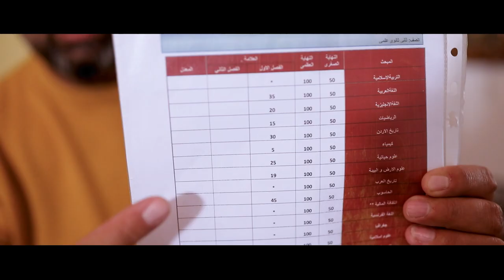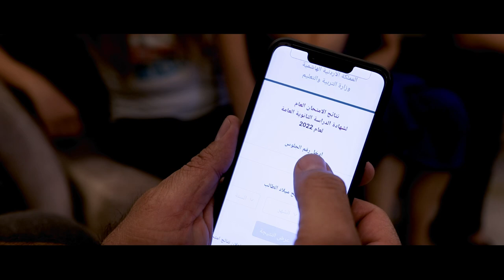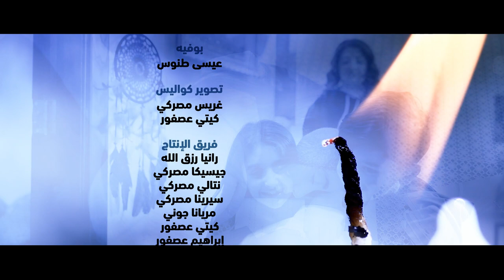أنت ملجأي Ant Maljaiy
أنت ملجأي

كلمات و ألحان
موسى النبر

ترنيم الفنان الأردني
فادي رأفت

توزيع
جوزيف دمرجيان

تم التسجيل في
إستوديو مراد دمرجيان

DOP
أنس السقا

ممثلو حكاية طالبة الثانوية
جويل جبرا... الطالبة
فيبي حلبي... الأم
عيسى طنوس... الأب
جوني الجدع... الأخ

ممثلو حكاية مشكلة عائلية
جوني جبرا... الأب
مرام عصفور... الأم
عفاف بطارسة... الجدة
فرح عصفور... الإبنة الكبرى
الطفلة انجلينا ابراهيم... الإبنة الصغرى

ممثلو حكاية فاقد الوظيفة
ستيف طنوس... الأب
مريانا جوني... الأم
الطفل كرم ضبيط... الإبن
الطفلة بريسكيلا مسيس... الإبنة
بشارة جوني... المراسل
نادين حداد... المديرة
مايكل جوني...  موظف موارد بشرية

مدير الإنتاج
بطرس دبو

مدير الموقع
جوني جبرا

مونتاج و تلوين
ميشيل رزق

مكياج
تمارا رزق الله
نادين حداد

بوفيه
عيسى طنوس

تصوير كواليس
غريس مصركي
كيتي عصفور

فريق الإنتاج
رانيا رزق الله
جيسيكا مصركي
نتالي مصركي
سيرينا مصركي
مريانا جوني
كيتي عصفور
إبراهيم عصفور

شكر خاص
عائلة السيد نعيم رزق الله
عائلة السيد مهند عصفور
عائلة السيد عيسى طنوس
السيد سبيرو ضبيط
السيدة مارينا حلبي
السيد مينا إبراهيم
السيدة ليلى قلانزي
شركة ميشيل سنداحة و شركاه ممثلة بالسيد موسى سنداحة

علاقات عامة
ريمون حتر

إدارة مالية
بطرس دبو

إشراف عام
د. باسمة السمعان

إخراج
موسى النبر

منتج منفذ
جمعية شبيبة الأردن للدراما

إنتاج
مكتب فضائية نورسات - الأردن
2023

الكلمات :

عندما أواجه
 خطرا عظيما محدقا يدنو الي
فإني لا اهابه
طبعا و أنت جانبي فمن علي؟

أنام قرير العين
فأنت تدافع عني
و أنت لي منقذي

أنت ملجأي
عند ضيقي
أنت مسندي
 و رفيقي

وأنا أحتمي
 في حِضنك يا سيدي

من لي؟
من لي سواك
سيدي في محنتي؟
دوما أراك جانبي
 في شدتي

تأتي الي
 مسرعا لنجدتي
تبقى معي في وحدتي
 و غربتي

أنت الملاذ الهي
و الحب اللامتناهي

و أنا  في ظلك
أختبي... أختبي

أنت ملجأي عند ضيقي
أنت مسندي و رفيقي

وأنا أحتمي في حِضنك يا سيدي